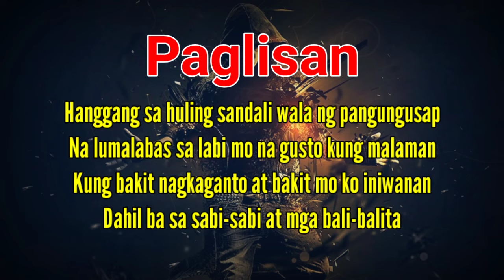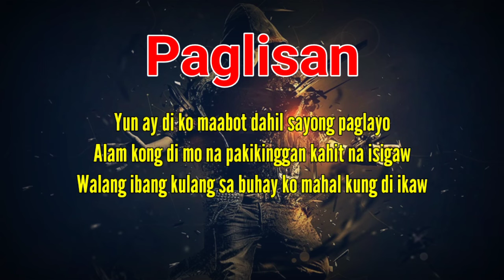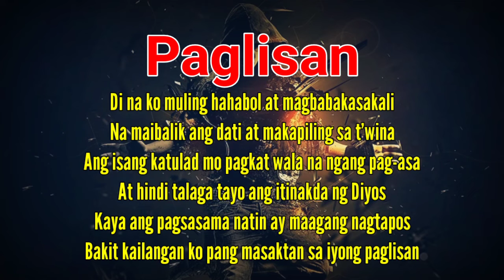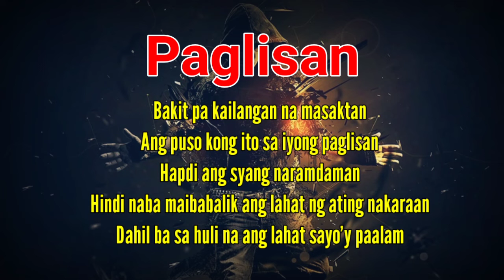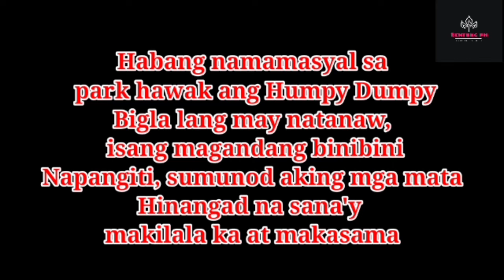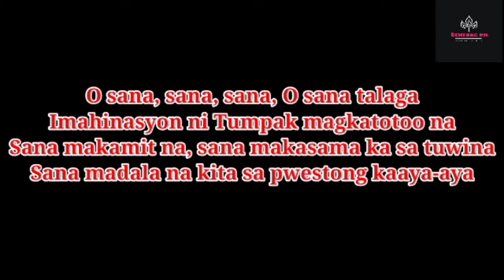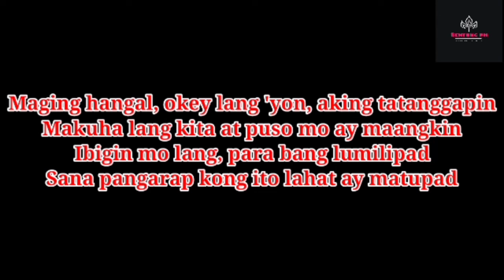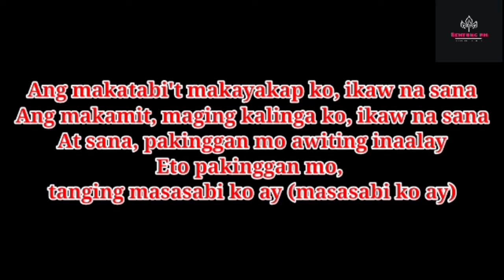Gagong Rapper TOP 3 Greatest Hits Rap Song Lyrics